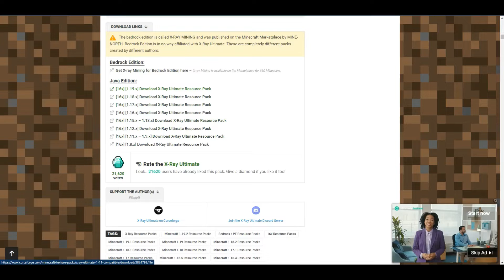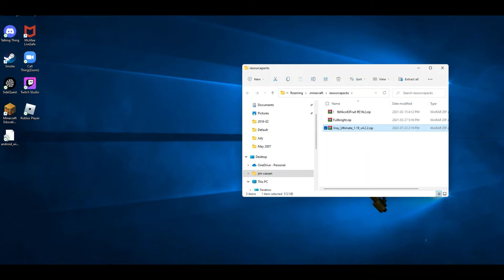How to get Texture Packs in Minecraft (Java Edition)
This is how to get Texture packs in Minecraft Java Edition